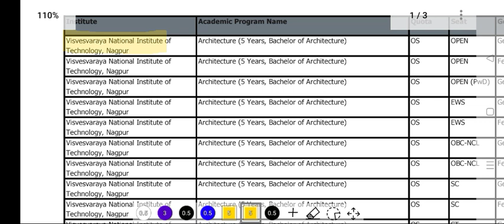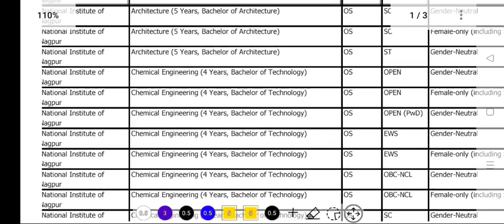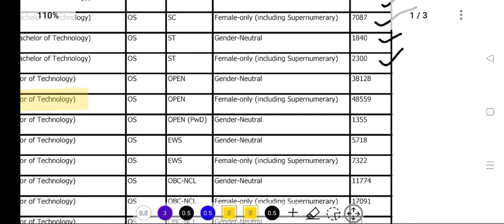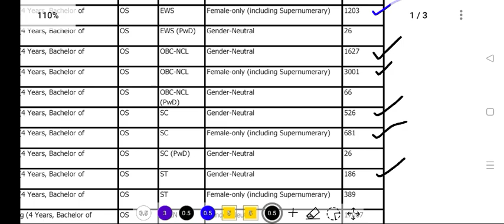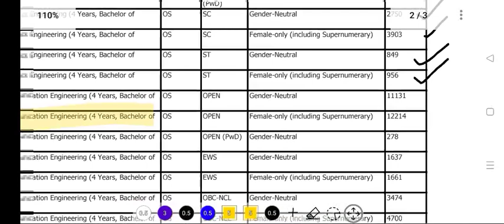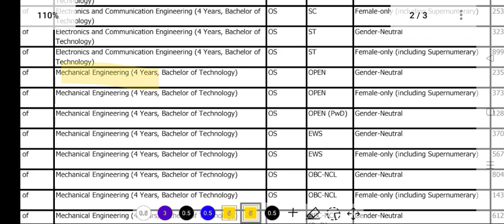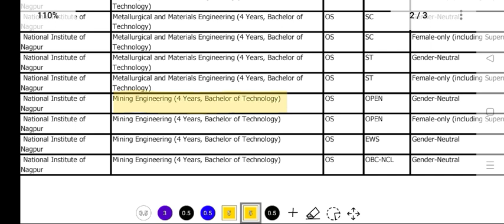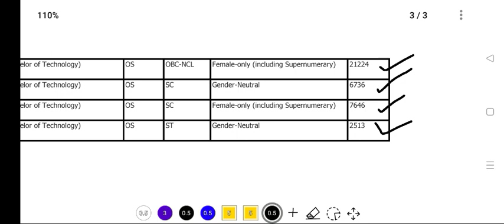NIT Nagpur లో సీట్ రావాలి అంటే JEE Main 2023లో ఎంత ర్యాంక్/పర్సంటైల్ రావాలి?|NIT Nagpur 2023 cutoff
Jee Main 2023 Percentile vs Rank

Jee Main 2023 Nit Nagpur Cutoff Ranks ,
Jee Main 2023 Nit Nagpur CSE cutoff ranks,
Jee Main 2023 Nit Nagpur category wise cutoff ranks,
Jossa 2023 Nit Nagpur Cutoff Ranks,
Jossa 2023 Nit Nagpur rank vs seat,
Jossa 2023 rank vs seat,
Jee Main 2023 Nit Nagpur Cutoff percentile ,
Jee Main 2023 Nit Nagpur category wise cutoff percentile,
NIT Nagpur 2023 Cutoff Ranks,